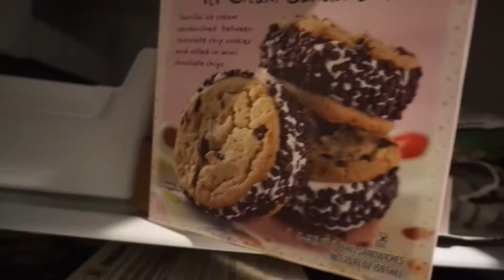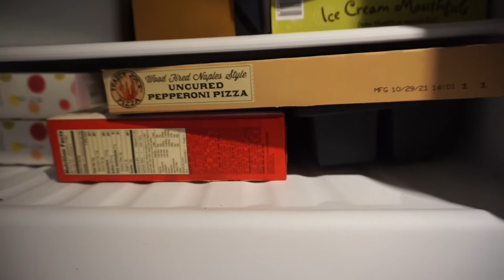WEEK IN MY LIFE VLOG I Trader Joe's, Cook with me, House Hunting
Hi all! First video in 2022, Happy New Year! Follow me along on a week in my life as we grocery shop, house hunt and my boyfriend goes to the National Championship!

Instagram & Tiktok: tarynnalexa